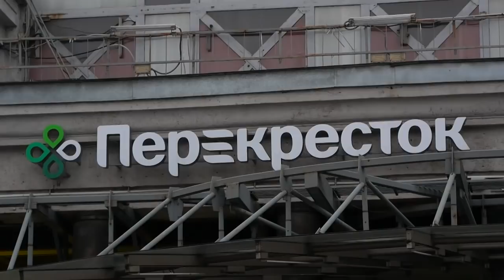Putin stuft Explosion in St. Petersburg als Terroranschlag ein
Bei der Explosion in einem Supermarkt in St. Petersburg handelt es sich nach Angaben von Russlands Präsident Wladimir Putin um einen Terroranschlag. 13 Menschen wurden bei der Explosion am Mittwochabend verletzt. Das Nationale Antiterror-Komitee hat die Ermittlungen übernommen.